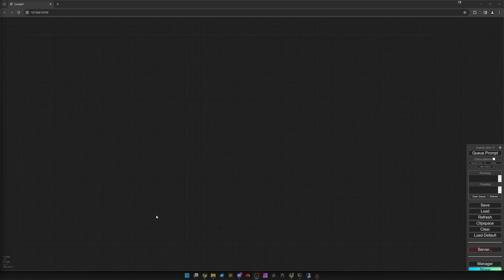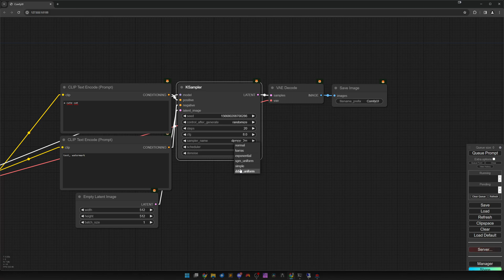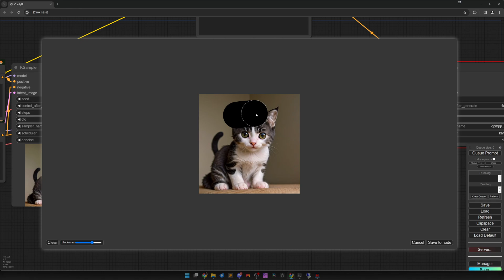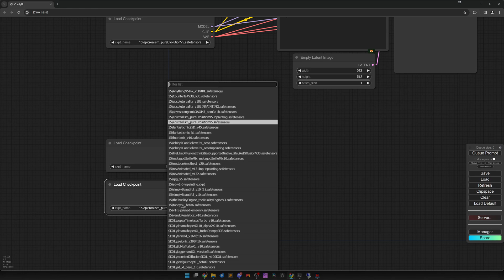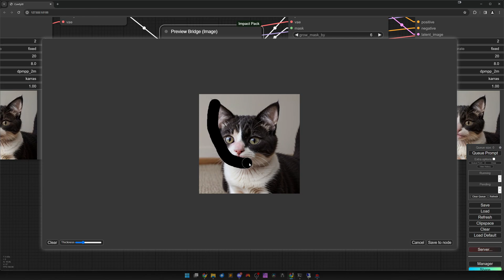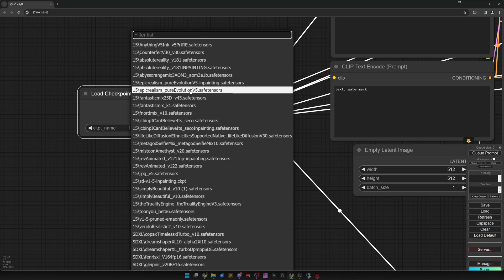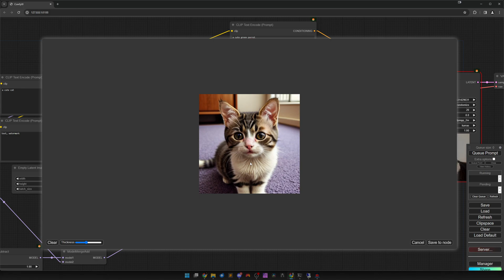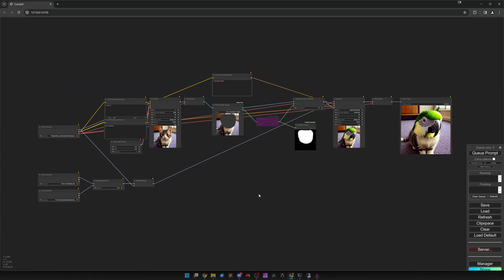ComfyUI: Inpaint mit jedem Model | Stable Diffusion | Deutsch | Englische Untertitel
Taucht ein in die Welt des Inpaintings! In diesem Video zeige ich euch, wie ihr aus jedem Stable Diffusion 1.5 Modell ein beeindruckendes Inpainting Modell erstellen könnt. Ich führe euch durch ein einfaches Setup.

Pastebin Workflow: NA

0:00 Intro
0:19 Basic Workflow
4:22 Das Inpainting
9:45 Tipps